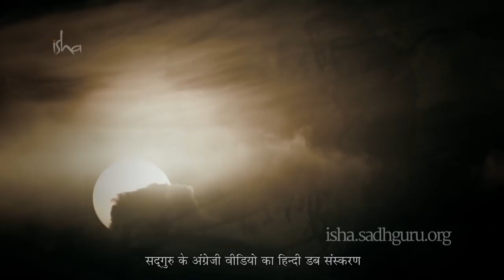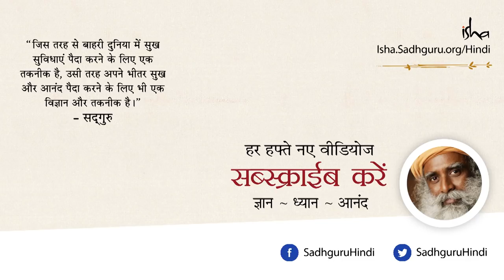अदियोगी - योग के मूलदाता। Adiyogi - The Source of Yoga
आदियोगी शिव वे पहले योगी थे जिन्होंने आदिगुरु बनकर पहली बार योग की शिक्षा दी।  सप्तऋषियों ने, जो उनके पहले सात शिष्य थे, योग विज्ञान को पूरी दुनिया में फैलाया।